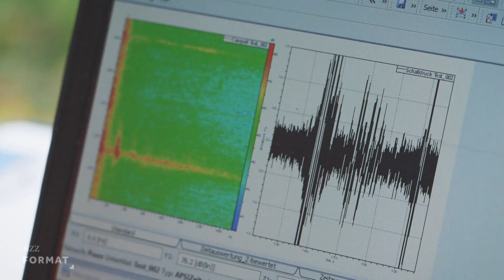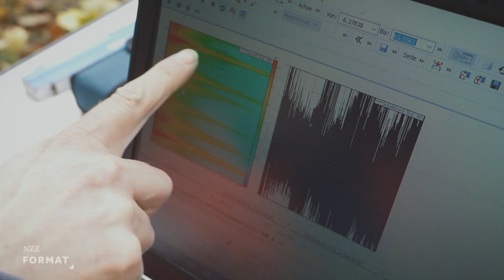Leben im Lärm - der Kampf gegen den Krach I Ausschnitt einer Dokumentation von NZZ Format.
Immer mehr Menschen leben im Lärm. Hauptursache ist der Strassenverkehr. Die Städte wachsen. Weil bezahlbarer Wohnraum knapp ist, werden inzwischen auch Flächen bebaut, die zum Leben eigentlich viel zu laut sind. Lärm ist ein Umweltgift, warnen Experten und fordern, es muss leiser werden. Aber wo bekämpft man den Lärm am besten – an der Quelle oder bei den Betroffenen? In fast allen europäischen Städten fehlen effektive Konzepte. Tempo 30 allein reicht nicht. Die einen suchen Ruhe und Entspannung in der Natur – die anderen lassen ihre Motoren aufheulen! Der Motorrad-Streit aus diesem Sommer zeigt, wie schwierig es ist, den Straßenlärm einzudämmen. Aber es gibt auch verblüffend effiziente Strategien in der Schlacht gegen den Krach. Schweizer Forscher arbeiten an einem geräuschhemmenden Asphalt für Städte. Und sie entwickeln einen «Lärmblitzer».